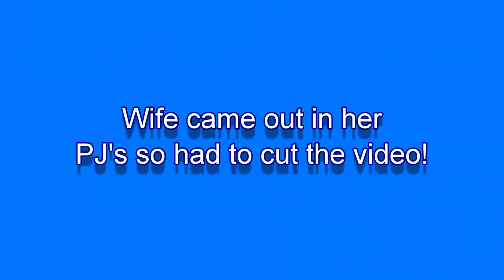Kyosho FO-XX GP V2 2nd Tank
The manual suggests letting it idle through 5 tanks of fuel. After idling through the first tank yesterday, I decided to just drive it on the second tank.